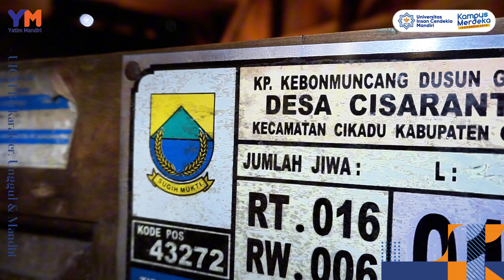Mahasiswa Penerima Beasiswa Yatim Mandiri | Susi Susilawati | Sarjana Teknologi Pertanian | UICM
Susi merupakan mahasiswa UICM Fakultas Pertanian Program Studi Teknologi Hasil Pertanian
Merupakan mahasiswa penerima beasiswa dari Yayasan Yatim Mandiri
Salah satu mahasiswa berprestasi baik dari akademik dan non akademik
Kamera : Septiana Khoerudin | Humas UICM
Storyboard : Septiana Khoerudin | Humas UICM
Editing & Publishing :Septiana Khoerudin | Humas UICM
Talent : Keluarga Besar Susi Susilawati
Lokasi : Kampung Kebon Kadu Cianjur Selatan Jawa Barat